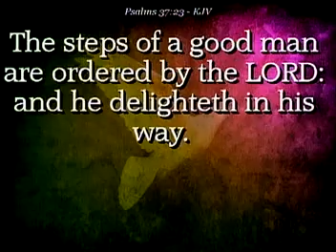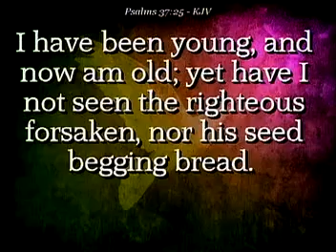"My Steps Are Ordered"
Sermon preached by Pastor Steven R. Williams, Sr. of Revival Time Evangelistic Center (February 23, 2014).